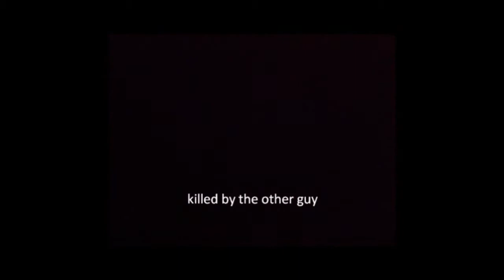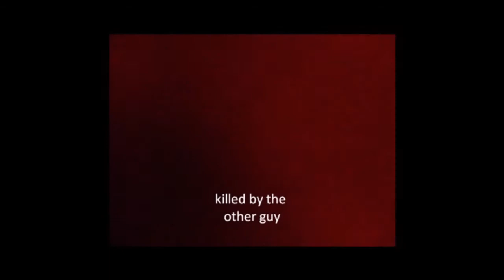real life black ops!